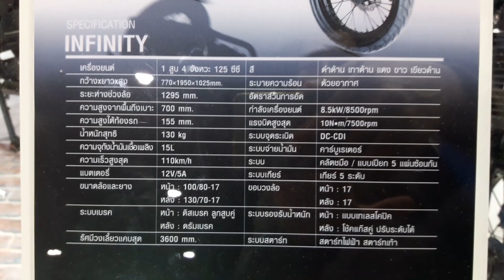Ryuka Infinity Cruiser RK 125cc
Ryuka Infinity Cruiser RK 125cc ราคา 46,900 บาท